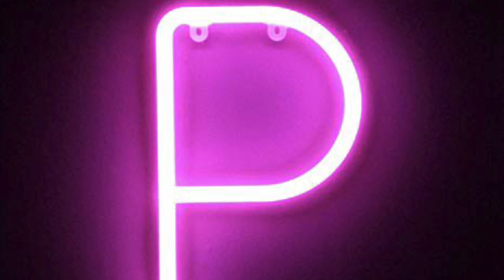Let’s Bounce Beat/instrumental produced by PinkStudios productions/Big D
Hope you enjoy drop a like leave a comment share it help me out a little and I’m sorry for not posting I had some things I had to do but now I’m back and ready to drop some bangers also let’s hit 100 subscribers 🙏 it would mean so much to me 🙏 on that note have fun and jam out

💰if you want to purchase PinkStudios beats let us know